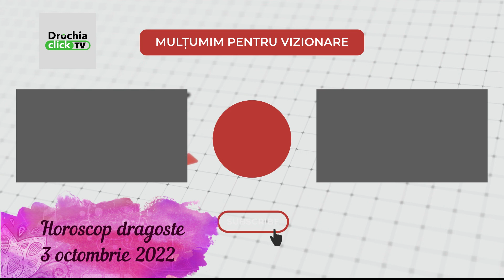Horoscop dragoste 3 octombrie 2022 / Horoscopul dragostei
Drochia Click TV prezintă horoscop dragoste 3 octombrie 2022 și îți aduce previziuni astrale complete pentru fiecare zodie: Berbec, Taur, Gemeni, Rac, Leu, Fecioară, Balanță, Scorpion, Săgetător, Capricorn, Vărsător, Pești.

Horoscopul dragostei 3 octombrie 2022 vine cu sfaturi pentru toate zodiile.

0:00 Horoscop dragoste  3 octombrie  2022 - Intro
0:05 Horoscop dragoste  3 octombrie Berbec
0:28 Horoscop dragoste  3 octombrie Taur
0:54 Horoscop dragoste  3 octombrie Gemeni
1:19 Horoscop dragoste  3 octombrie Rac
1:44 Horoscop dragoste  3 octombrie Leu
2:06 Horoscop dragoste  3 octombrie Fecioara
2:26 Horoscop dragoste  3 octombrie Balanta
2:45 Horoscop dragoste  3 octombrie Scorpion
3:13 Horoscop dragoste  3 octombrie Sagetator
3:39 Horoscop dragoste  3 octombrie Capricorn
4:10 Horoscop dragoste  3 octombrie Varsator
4:31 Horoscop dragoste  3 octombrie Pesti

Horoscop dragoste azi

Horoscop dragoste septembrie

Horoscop dragoste 2022

Horoscopul dragostei